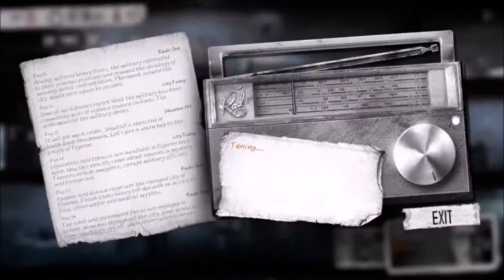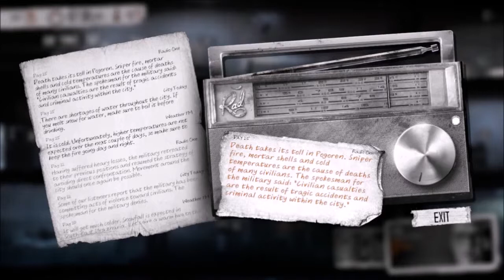This War of Mine :: Season 1 Day 24 and 25